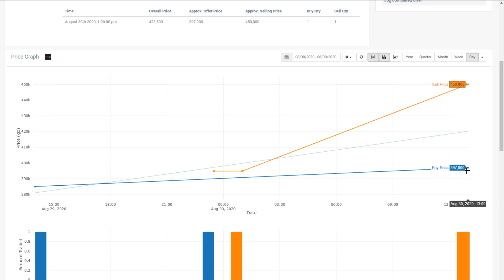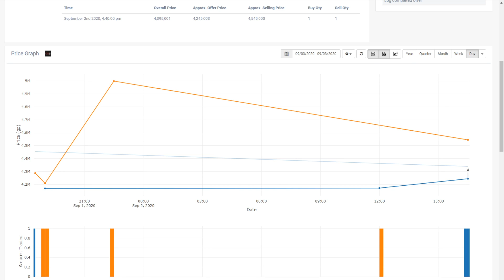I Never Thought Margins This Good Existed in F2P! - F2P Flipping to Max Set #3 [OSRS]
Hey guys, and welcome back to another episode of my f2p flipping series. Today I am continuing on my goal of obtaining the most expensive gear set in f2p. Currently that is valued at around 55m, but for every like on these videos I will be increasing the amount.

This week was amazing for me. I found some insane margins that I never thought would exist in f2p. F2p is limited sure, but there are still some unique items to find. Today I will be flipping items like dragonstone armour, gilded and more high volume items as well.

I think I am starting to get into the groove of free to play flipping, and at this rate I think I will be done this series somewhat quickly. Thank you for all of your support on the last episode.

TzTokBunny osrs
Toni Prce
Heathenlok Games
Basstich
Power Of i
Ian Ian
Whales FTW
RevolverOcilot
Kush Patel
Tyler Mccutcheon
Brandton Graffin
Nathan Ashworth
Doubletalk
Andrew Nicol
Alex Bisson
William Corley
Chelsea Main
Vasil Cholakov
Spencer Sullivan
Swapfiets
Muhammad Mirza
Herieman
EarthPodcast
Faerell 2000
All Day Ray
Michael